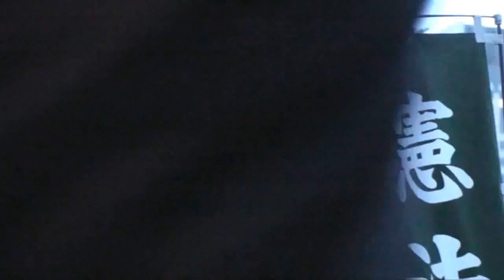戦争する国づくりストップ！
8月1日、衆院第二議員会館前で「９条壊すな、戦争する国づくりストップ!閣議決定は撤回を　国会前行動」が開催され、田村智子参院議員が連帯のスピーチ。